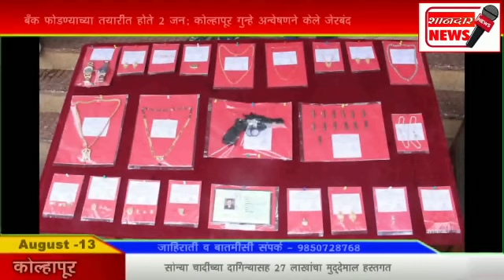**बँक फोडण्याच्या तयारीत होते 2 जन ; कोल्हापुर गुन्हे अन्वेषणने केले जेरबंद**